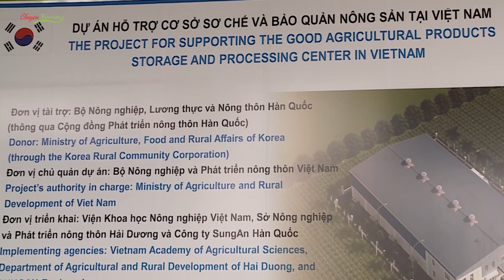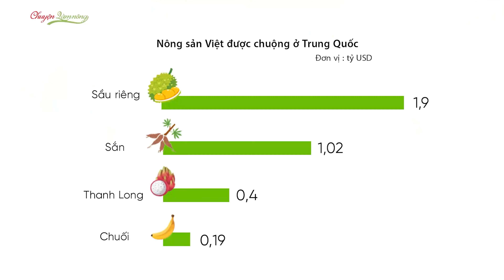Làm tiêu chuẩn đi chính ngạch - con đường cho nông sản Việt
Theo lộ trình áp dung tiêu chuẩn chung giữa Việt Nam và Trung Quốc từ 2022, 2023 bắt đầu áp dụng chính ngạch, 2025 – 2027 chuẩn hóa, hạn chế đóng các cửa khẩu tiểu ngạch, 2028 là hoàn toàn chính ngạch. Các tiêu chuẩn cụ thể là mã vùng trồng, cơ sở đóng gói, danh mục và định lượng vật tư sử dụng, truy xuất.
Câu chuyện chính ngạch này nó ko hề mới và nó là cái hình thức bề ngoài của rất nhiều vấn đề mà nông dân, doanh nghiệp tham gia phải hiểu bản chất và xu hướng tất yếu của nó để thay đổi tư duy, phương thức sản xuất kinh doanh trước sự cạnh tranh quốc tế với bảo hộ thị trường của các nước.